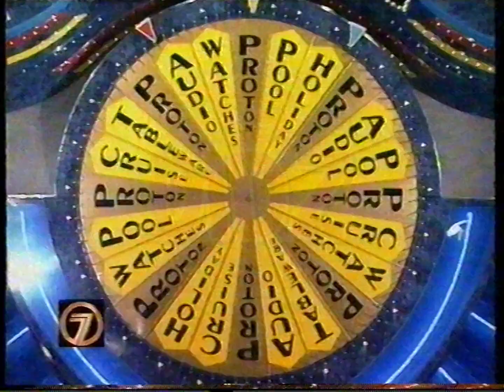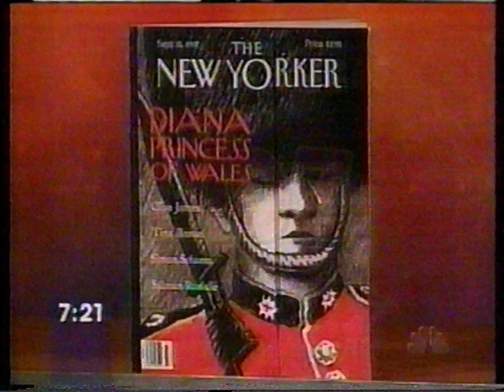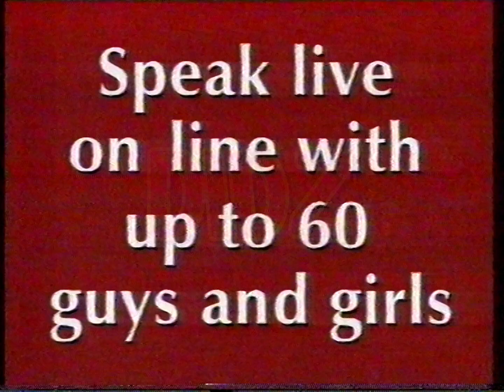NBC Today 5th September 1997 and An Olympic Decision, CNN (Incomplete, WOC, HSV7)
NBC Today 5th September 1997 which then cuts to An Olympic Decision from CNN.

Original Broadcast: HSV7 Seven Melbourne
Broadcast Date: 5th September 1997
Source: VHS
Format: PAL
Mode: LP
Audio: Mono